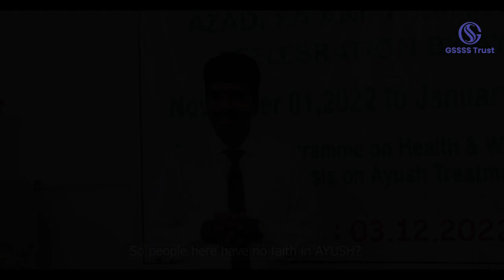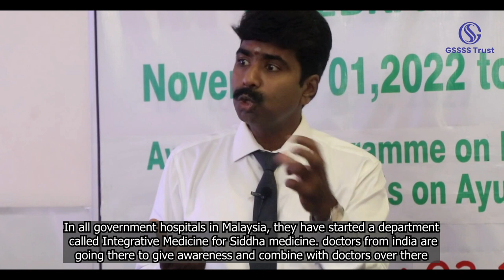Public Awareness Speech In Andrew Yule Co Ltd Chennai | Gssss Trust | Part- 2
Bank : HDFC
Branch : West Mambalam, Chennai
IFSC Code : HDFC0000575
Current Account No : 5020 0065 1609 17
Acc Name: GSSSS Trust

Trust Activities
1) Education to poor & needy children
2) Home for Orphan children
3) Home for Old age people
4) Health awareness camps
5) Free Health screening
6) Supporting low socioeconomic people for medical treatments
7) Promoting AYUSH / Therapy / Paramedical / Nursing colleges & Administrative courses
8) Supporting Women with free self empowerment work & Hand made crafts
9) Healthy Living - Yoga courses / Healthy nutrition
10) Promoting Spiritual & Divine related courses
Touching Lives of the Deprived. Because, IT MATTERS.
Reaching out to the Needful Masses. Wherever.

Regd Address
2nd Floor
No : 22B, Old Township Road,
Ambattur, Chennai,